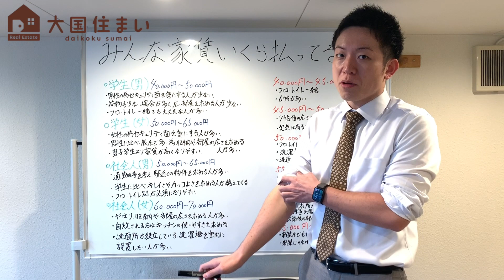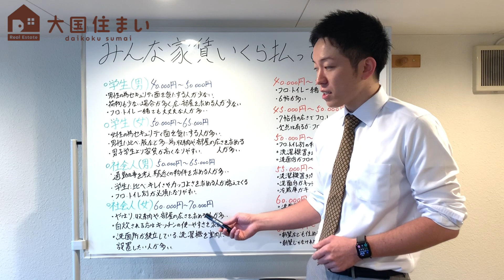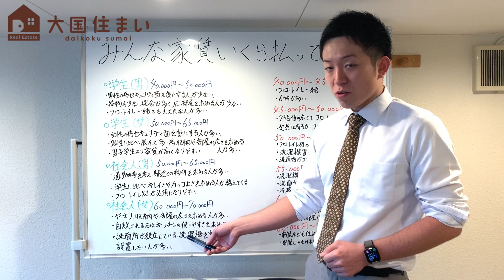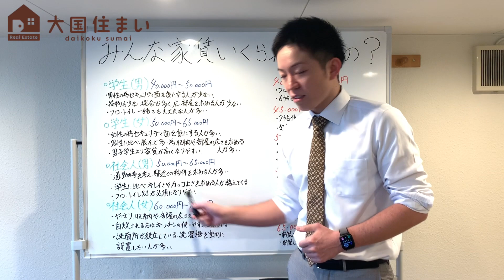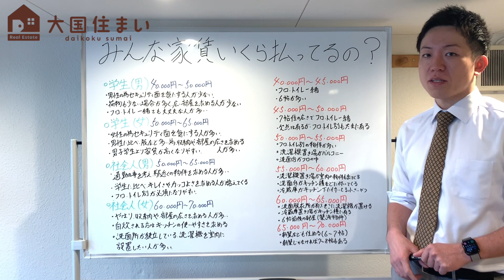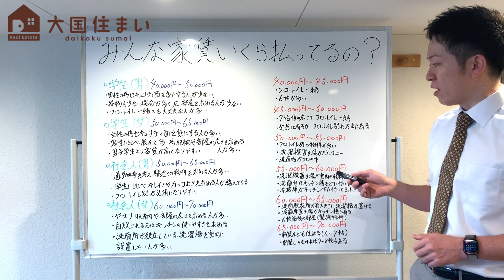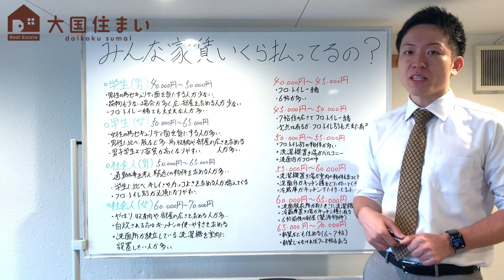一人暮らし、学生、新社会人、家賃、平均家賃【大阪市、賃貸マンション】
【弊社求人情報】

よくお客様から
「みんな家賃どれくらい払ってるの？」
「自分の探している家賃帯は高いの？安いんの？」
とご質問をいただきますので、今回の動画を撮影させていただきました。

動画の内容としては、学生や社会人の平均家賃や、家賃帯別で、どんな物件が借りれるのかを解説しております。

【LINE＠】
＠daikokusumai

【関連動画】
▼家賃の安い部屋に住む！手取り3割は間違いである3つの理由！貯金節約するなら一人暮らしで生活費下げて身軽になろう！

▼フリーターの生活費っていくら？お金の仕分け節約【一人暮らしの家計管理】

▼【一人暮らし】社会人3年目の生活費っていくら？本当は言いたくないお金の話💡家賃.光熱費.食費.飲み会代.オタ活費.美容代【節約.家計管理】

▼１人暮らし始めた時の家電製品の費用や月々の生活費ってどのくらい？？

【お部屋探しのお役立ち動画】

▼耐用年数ってなに？壁紙や床など傷つけても退去費用を免除される！？【賃貸マンション】